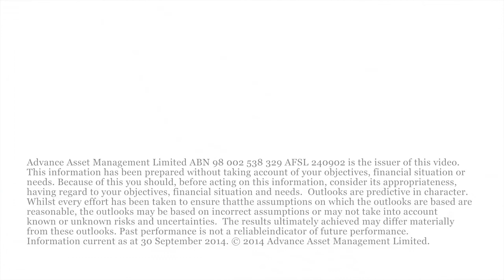September quarterly outlook with Patrick Farrell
An outlook with Patrick Farrell, Head of Advance Asset Management and CIO of the BT Financial Group.

Advance Asset Management Limited ABN 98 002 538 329 AFSL 240902 is the issuer of this video. This information has been prepared without taking account of your objectives, financial situation or needs. Because of this you should, before acting on this information, consider its appropriateness, having regard to your objectives, financial situation and needs.  Outlooks are predictive in character.  Whilst every effort has been taken to ensure that the assumptions on which the outlooks are based are reasonable, the outlooks may be based on incorrect assumptions or may not take into account known or unknown risks and uncertainties.  The results ultimately achieved may differ materially from these outlooks. Past performance is not a reliable indicator of future performance.  Information current as at 30 September 2014.